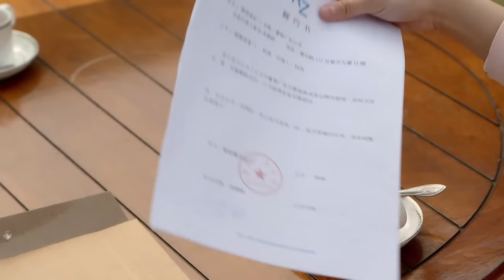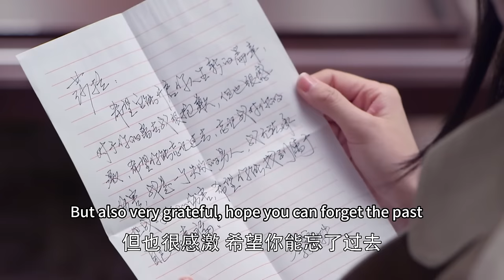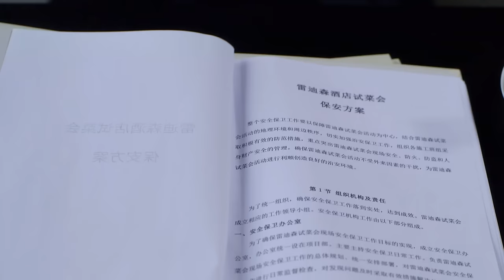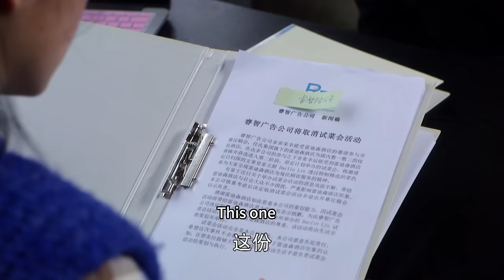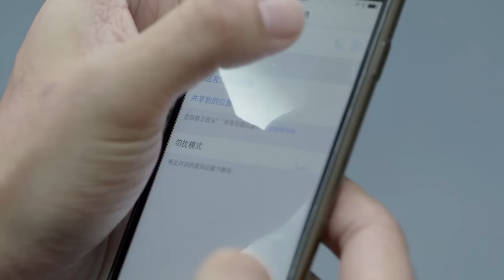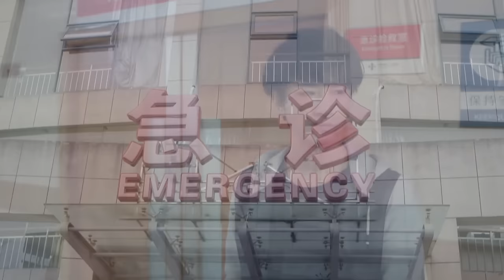【Full Movie】總裁和小三糾纏不清卻求婚妻子，妻子當場離開，他慌了！中国电视剧2023